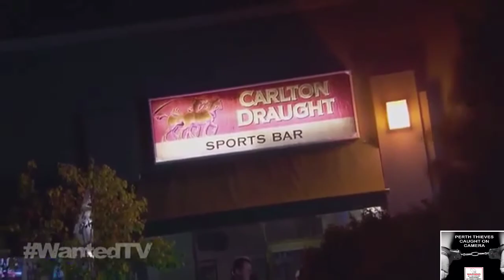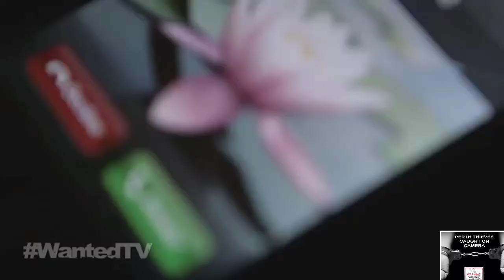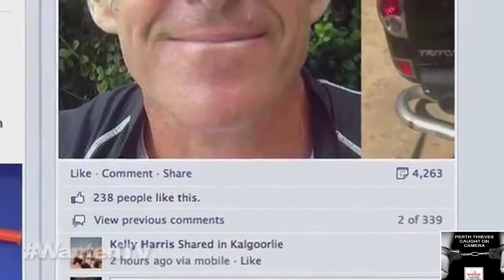MISSING PERSON- PAUL NATION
UPDATE -- Missing Person -- As most of you will be aware, Police are calling for the public's assistance in their search for missing 43 year old Woodvale man, Paul James NATION who was last seen in Swanbourne on Tuesday 20 August 2013. Paul is described as fair skinned, slim build, 173cm tall with brown hair and blue eyes. He was last seen wearing a blue 'superman' t-shirt, multicoloured shorts and cream work boots.

Paul is believed to be driving a black Mitsubishi Triton registration number 1DEP122. Paul has not made contact with family or friends since Tuesday 20 August 2013 and there are serious concerns held for his welfare. If you have any information about Paul or his whereabouts, please call Crimestoppers on 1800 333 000